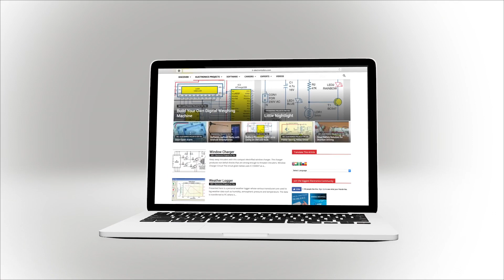Smallest Iot Home Automation using ESP8266-01 (Hindi)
In this project, we will learn how to make a very small IoT based Home automation.